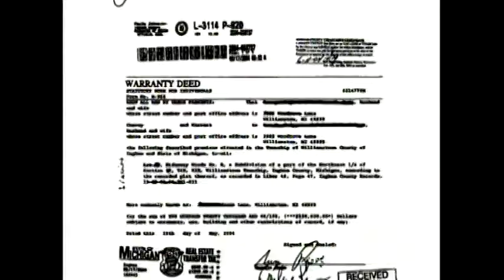Foreclosure Law Owosso